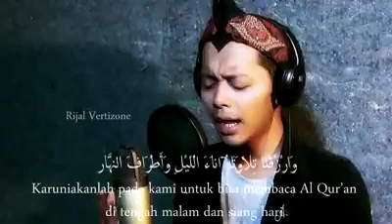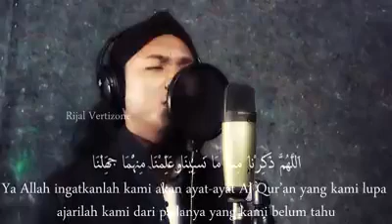29 Februari 2020